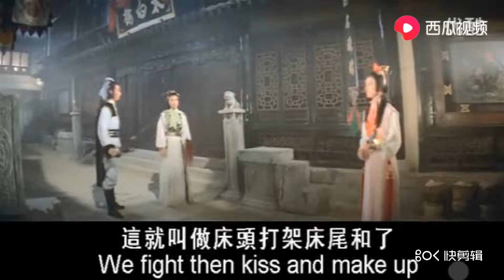Mandarin Duck Blades | based on Jin Yong's novel | sub eng | part 3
Old Classic Wuxia TV series. The official title of this drama series is Lovers Blades, released in 1982 by Hong Kong Shaw Brothers Film Company. Based on Mandarin Duck Blades (aka. Blade Dance of Two Lovers / 鸳鸯刀 ) novel by Jin Yong.
Mandarin Duck Blades is the least favorite of Jin Yong's Wuxia Novel, no wonder no one remake the adaptation, because no one favor this story.
But if you are a fan of Jin Yong's works and havent read the novel, then maybe can watch this regardless the quality, at least you know what is the story about.